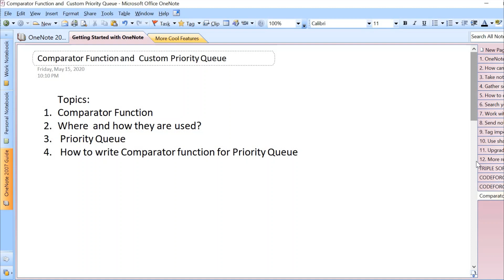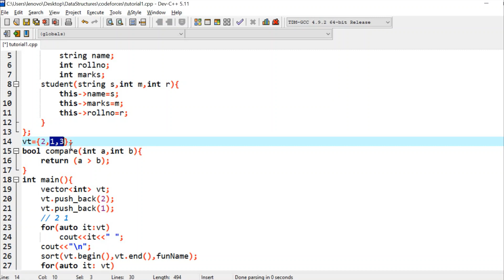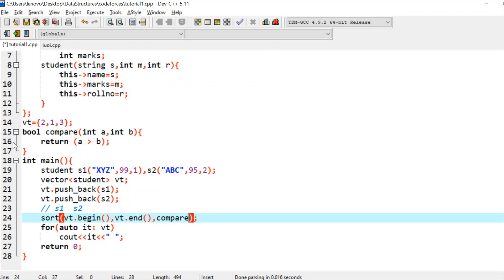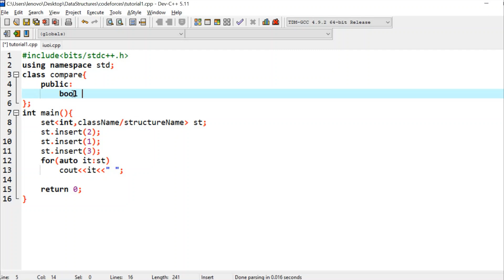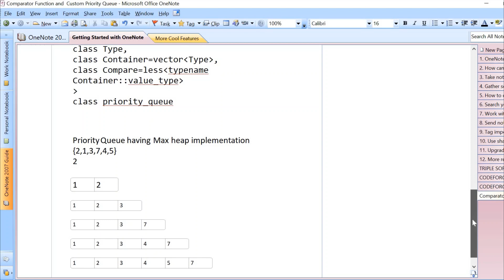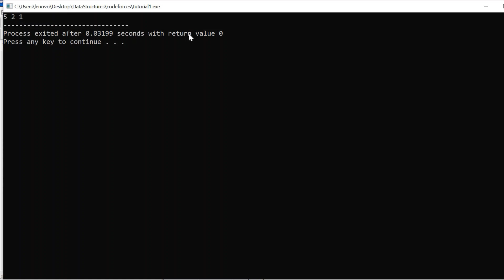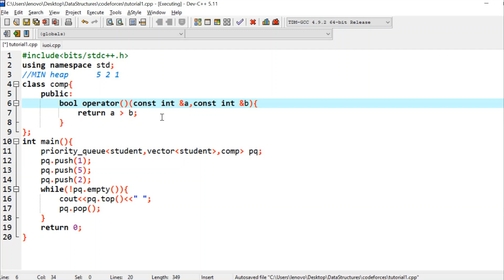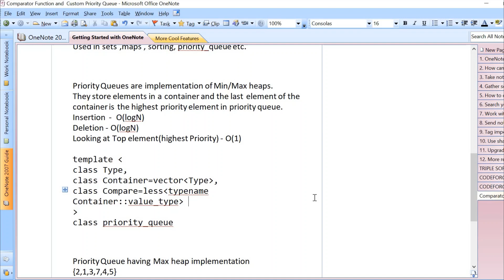Comparator Function | Custom Priority Queues | Sort in STL | Competitive Programming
Hello Guys ,  this is a tutorial video which contains explanation of Comparator Function ,Priority Queues ,and where Comparator Function are used.
If you want other tutorial video on any other topic which you find difficult to understand tell me in comment section.

If you like this video then like it and share it.
SHUBH CODING